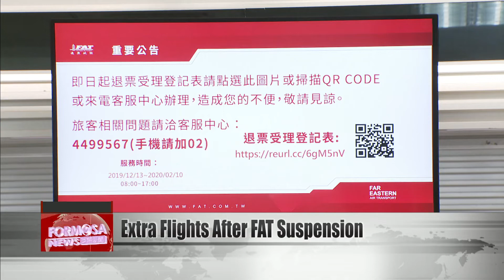Flights added amid FAT service suspension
Far Eastern Air Transport is petitioning the government for permission to resume operations, after suspending all of its flights last Friday without warning. In the meantime, Mandarin Airlines and UNI AIR are running extra flights to fill the gap.The two carriers plan to add 50 flights between Dec. 18 and 31. They will also increase the size of the aircraft used for 38 regular flights. The transport ministry says it will have a plan for Lunar New Year travel, in case Far Eastern Air Transport does not restore service in time for the holidays.